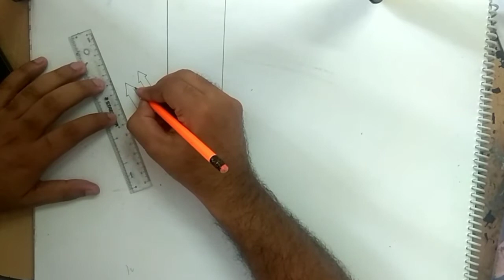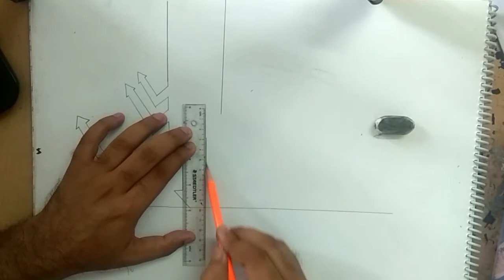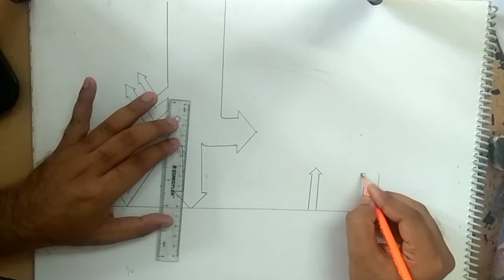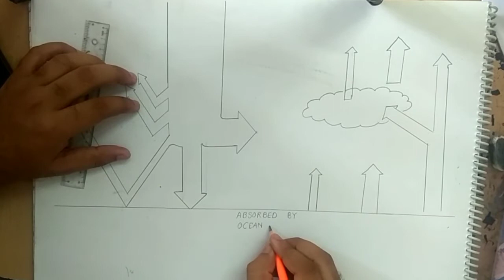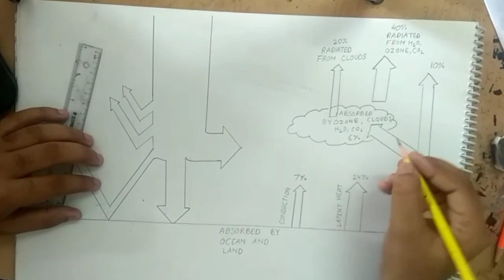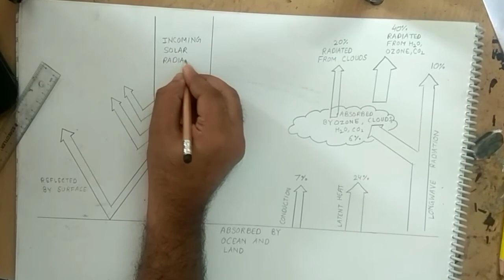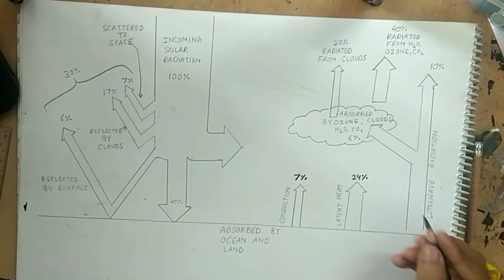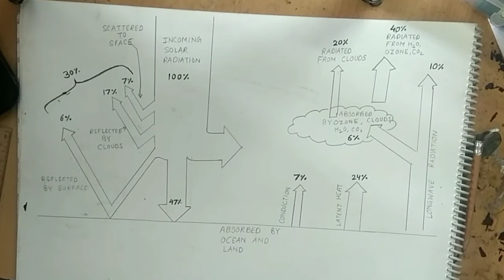how to draw earth heat budget diagram